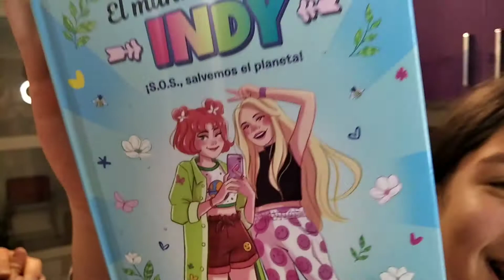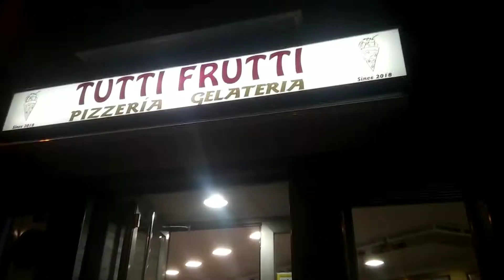un regalo inesperado !!!!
saco muy buenas notas y mis padres me hacen un regalo que no me lo esperaba! ¿quereis que saque todos mis pajaros y os esplique un poco de cada uno en varios videos comentar?